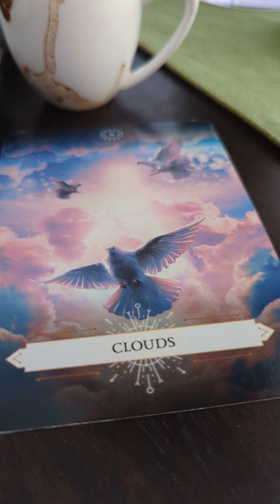AQUARIUS ♒ - WEEKLY TAROT AND COFFEE CUP READING ☕ - 23 TO 29 JANUARY 2023